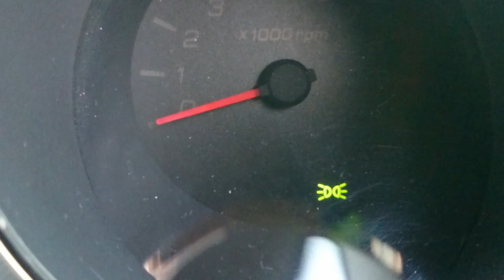スズキ車テールランプアース不良！対策品ハーネスに交換！おっとくん卍号